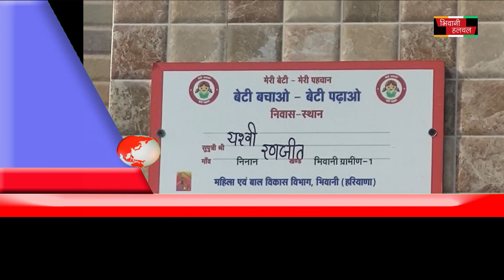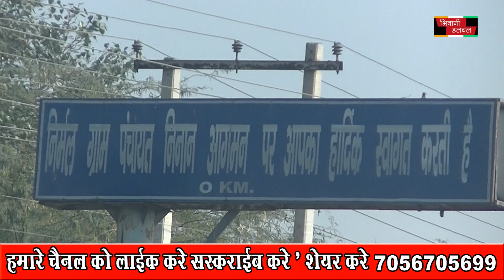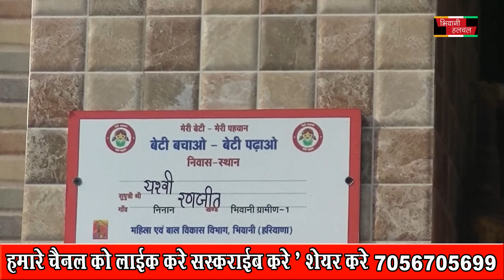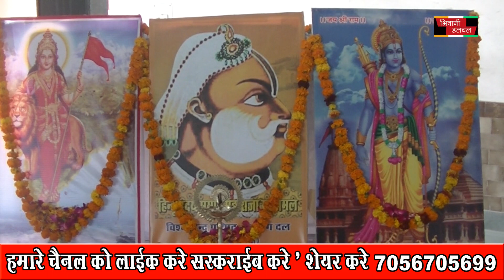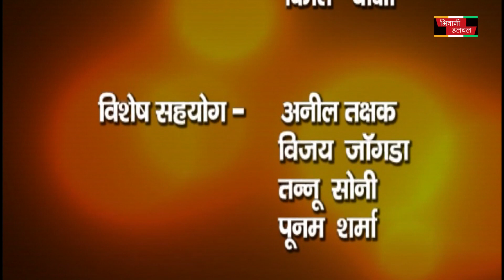महाराजा सूरजमल बलिदान शौर्य दिवस * शहर में क्रिसमस डे * जज बनकर लोटे प्रवीण पंघाल 025 Dec 2020